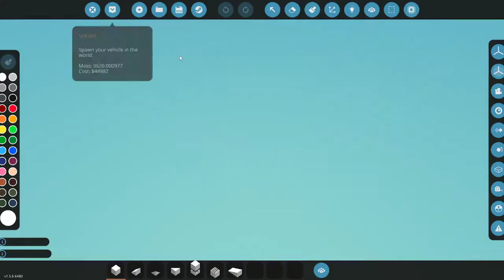LA LRASM-1 Test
Logo Army Long Range Anti-Ship Missile No.1
Test
Radar Range ~16Km
Fuel Range ~3 Km
Launch SYS Basic Hard Point
#12.77.LRMS